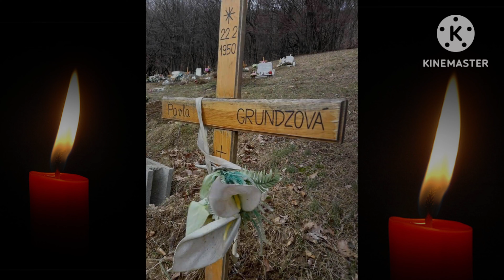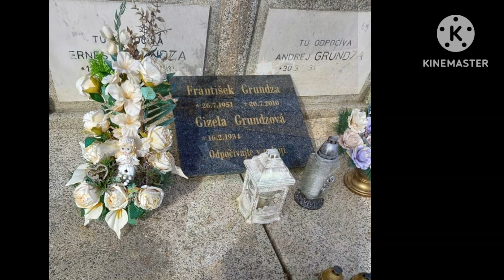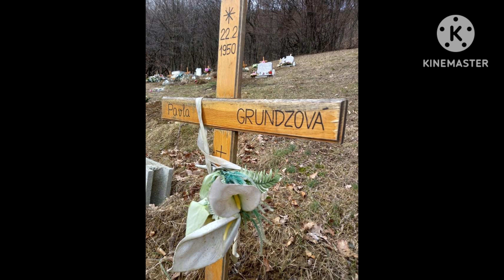Babo Moja Babo Gipsy Erika Na Večnú pamiatku 💔 Od Doda pre rodičov babku a sestru